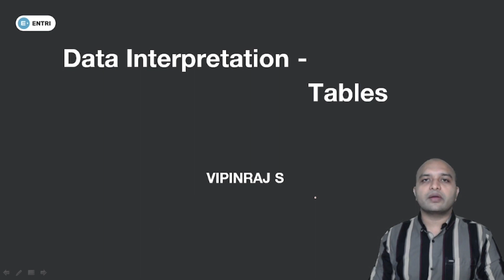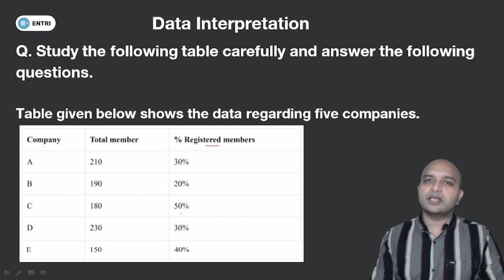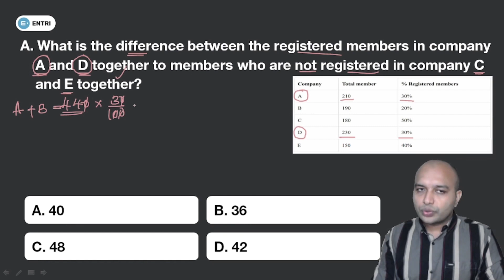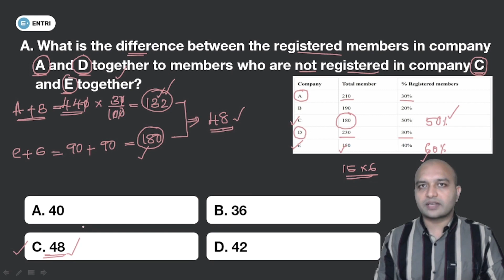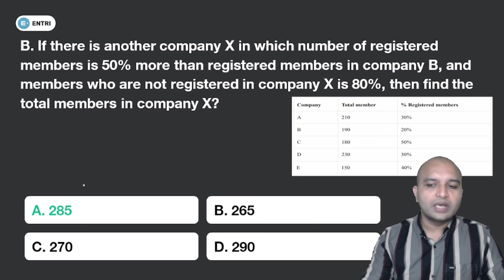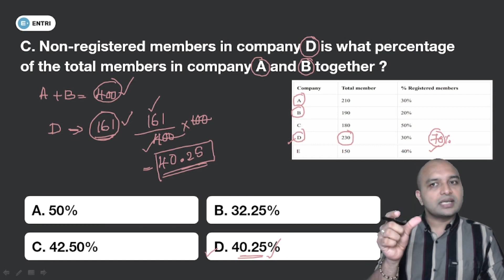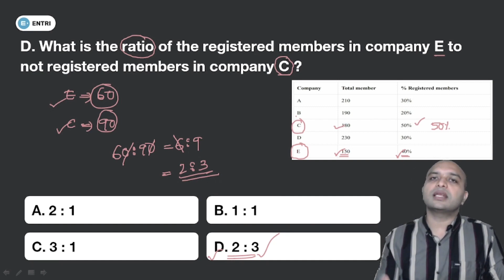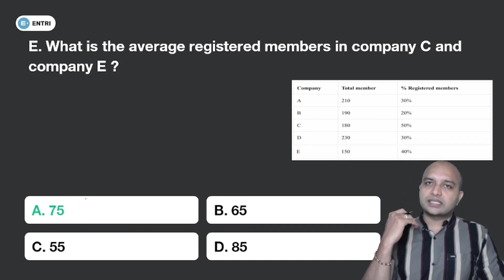DATA INTERPRETATION TABULAR PART 03 | IBPS PO/CLERK 2022 | Entri Banking Malayalam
📥CLICK FOR COURSE DETAILS

Learn how to solve election-based problems from the percentage chapter for bank exams easily with these quantitative aptitude tips! Perfect for those preparing for competitive exams.

Welcome to Entri Banking Exams – your one-stop destination for mastering competitive banking and insurance exams in India! Our channel is dedicated to preparing you for success in a wide range of exams through expert guidance, up-to-date study material, and proven exam strategies. We specialize in:
✨Nationalised Banks Exams: IBPS PO/Clerk
✨State Bank of India Exams: SBI PO/Clerk
✨Grameen Bank Exams: IBPS RRB PO/Clerk
✨Reserve Bank of India Exams: RBI Grade B & RBI Assistant
✨Private Bank Exams: Federal Bank, South Indian Bank, Karnataka Bank
✨Insurance Exams: United India Insurance, New India Assurance, Oriental Insurance, National Insurance, General Insurance Company

Our comprehensive courses are designed by industry experts to help you navigate the competitive exam landscape, secure your dream job, and build a successful career in the banking and insurance sectors.